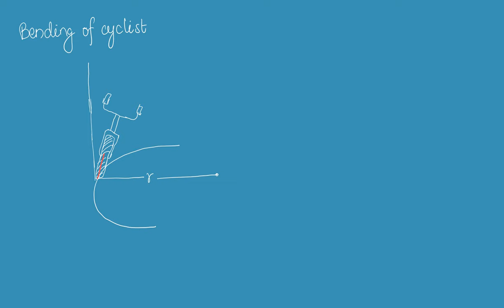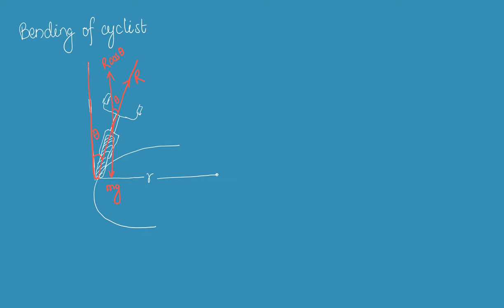Bending of a Cyclist | Chapter 6 Circular Motion | Grade 11 Physics Notes in Nepali | HSEB | NEB